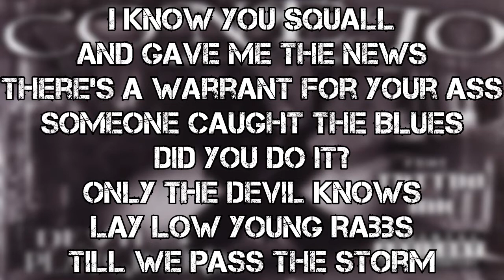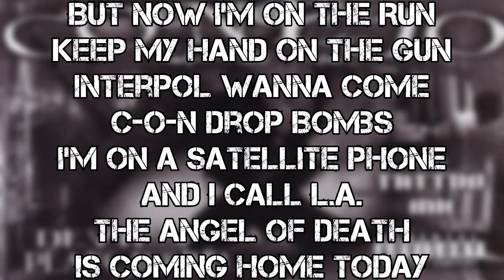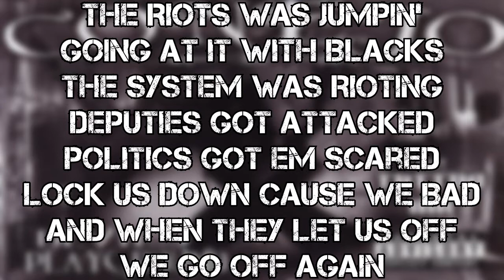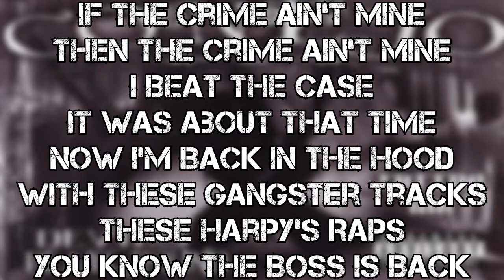Conejo-First Class Ticket To Hell(LYRICS ON SCREEN)